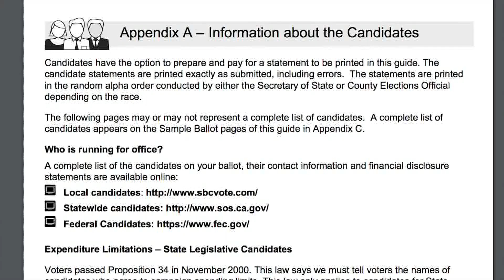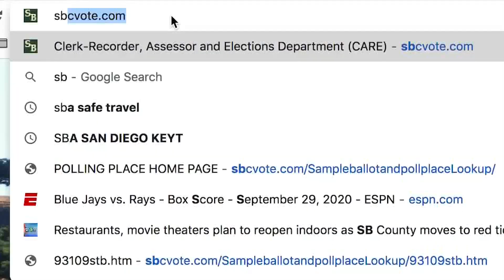Voter information guide timing causes some concern as ballots begin arriving in SB County